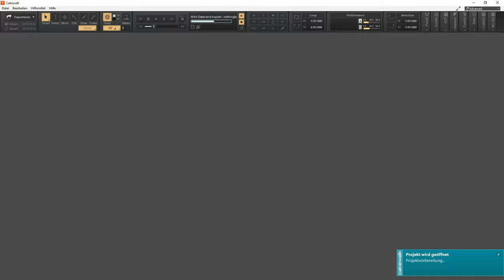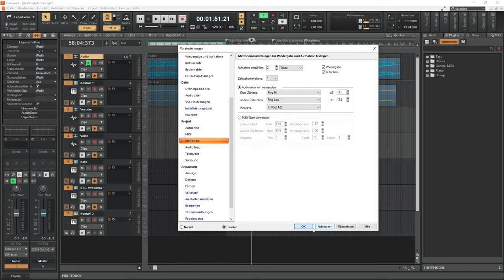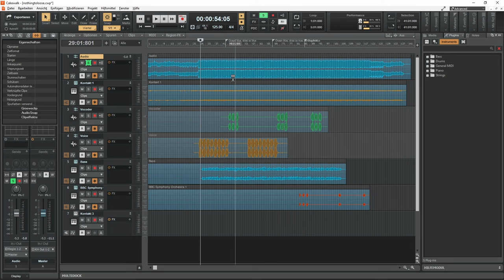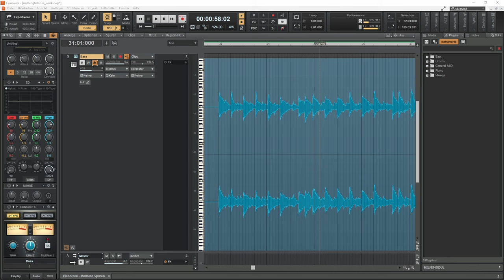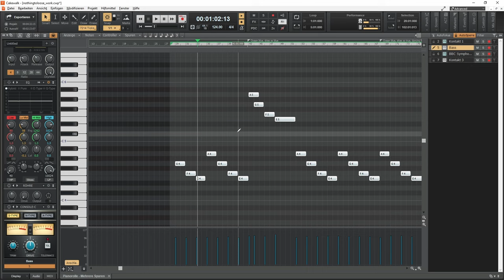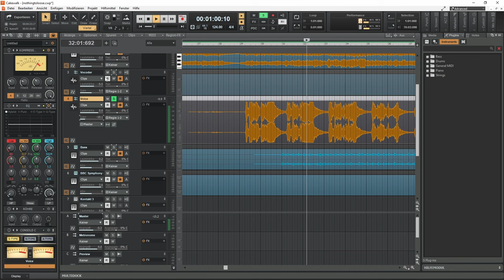Analyse eurer Cakewalk-Projekte | nothing to loose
Heute gehts um den Song "nothing to loose" von Freier Bewerter. Nochmal vielen lieben Dank, dass wir deinen Song hier vorstellen dürfen. ^^

Wenn auch ihr euren Song zur gemeinsamen Analyse in diesem Formate haben wollt, checkt unsere Webseite aus